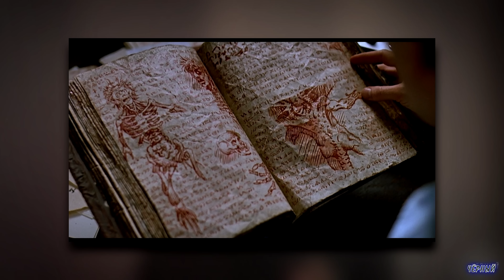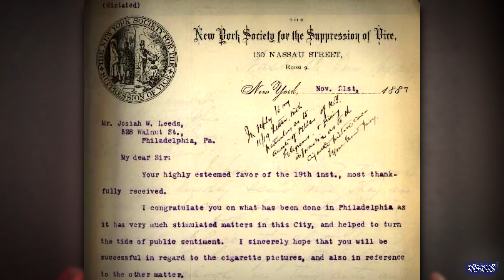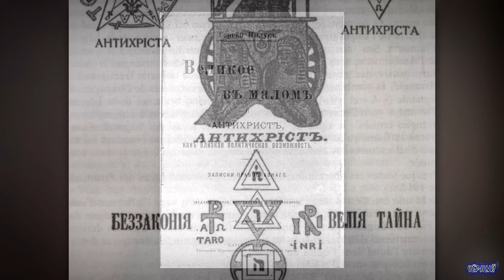Дикие Теории Заговоров 19 Века / [История по Чёрному]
Что нельзя отправлять по почте? Когда масоны вышли из тени? Что не так с Папой Римским? В чем виноваты евреи?
Сегодня я дам ответы на эти и многие другие вопросы о теории заговора.

Таймкоды:
0:00 - Теории заговоров
0:53 - Заставка
1:03 - Откровения Марии Монк
1:59 - Законы Комстока
3:01 - Появление масонов
3:50 - Доказательства заговора
4:47 - Протоколы Сионских мудрецов
5:52 - Джек Потрошитель
6:51 - Расист Самуэль Морзе
7:52 - Помни "Мэн"
8:43 - Орден Звездно-Полосатого знамени
9:32 - Два Вавилона
10:27 - Трасты и корпоративный заговор
11:13 - " Я не знаю ни о каком заговоре "